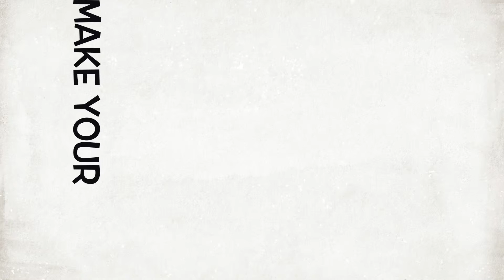ROLOC - Official Trailer (iOS / Google Play / Amazon)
Rolling Pig's debut game ROLOC is now on iOS!
Coming soon on Google Play & Amazon!

Come destroy the color blocks!